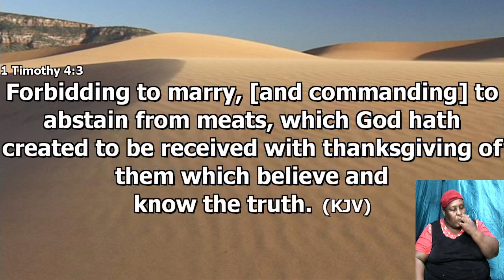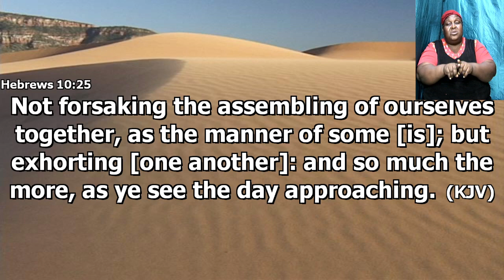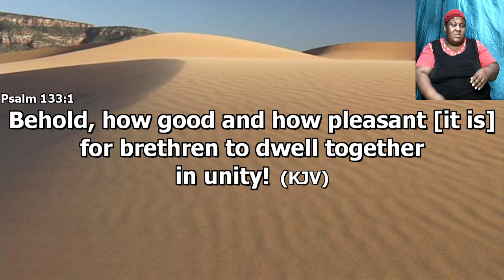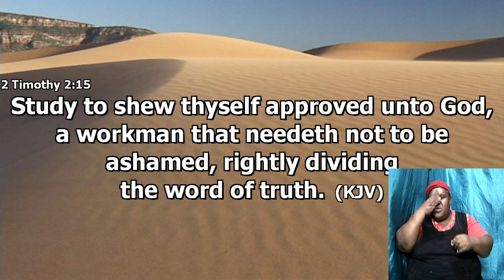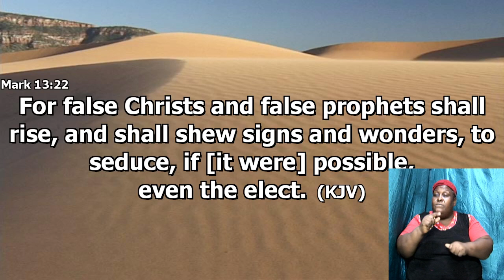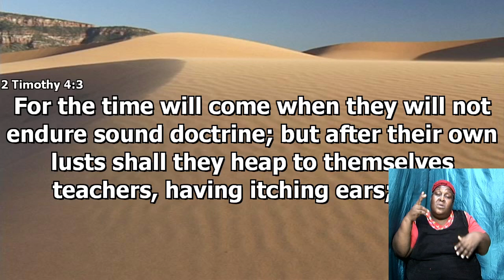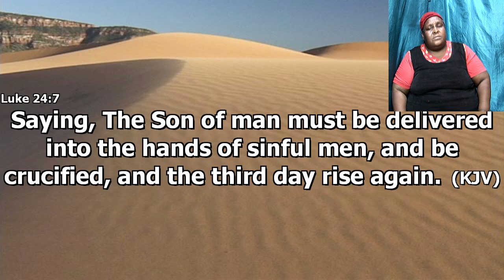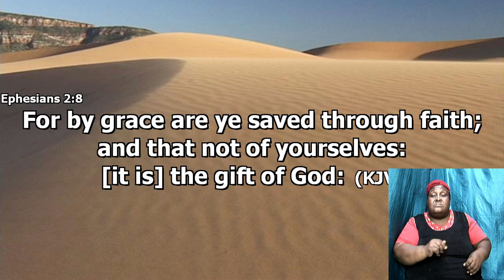August 4, 2021 Wednesday Bible Study [Elder Everton Bailey]